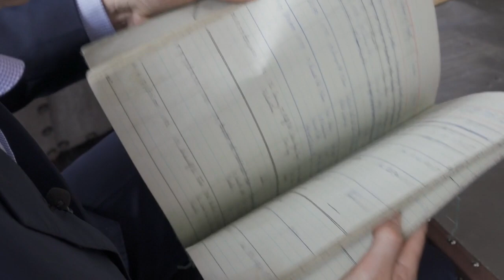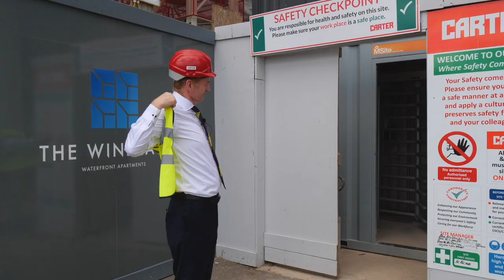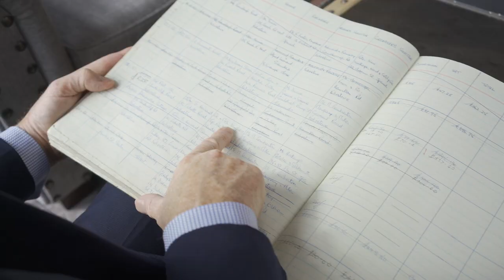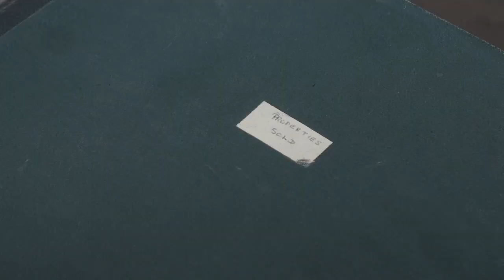John Howard - property learnings from 4 decades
Renown property developer, John Howard, talks us through his 40 year property career, what he learned along the way, and the different methods he uses to source deals.